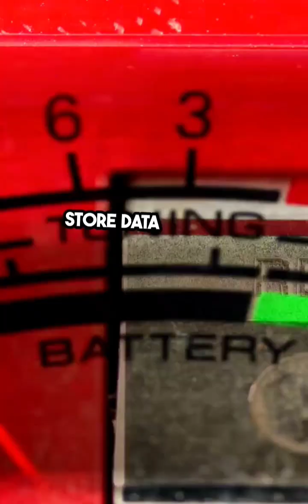How Compact Disc Works?